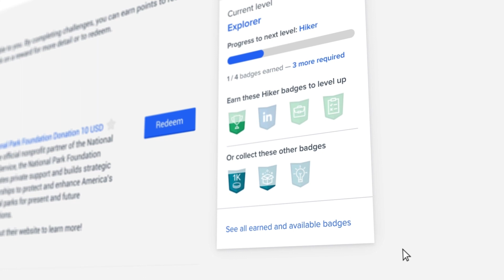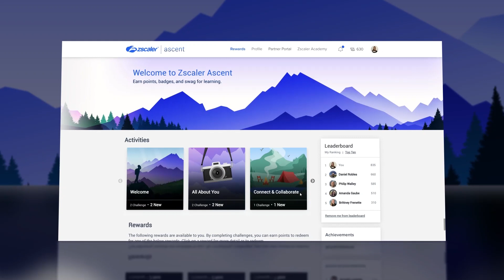Introducing the Zscaler Academy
Zscaler Academy is officially live for our Partners! The new learning experience and rewards platform can be accessed through the Zscaler Partner Portal.

The partner learning journey includes:
Persona-based training
Certification Exams
Labs
Sales & Technical Webinars
Badges & Certificates
Rewards